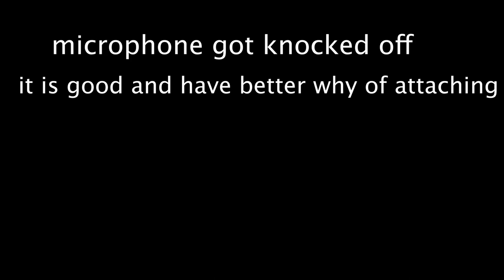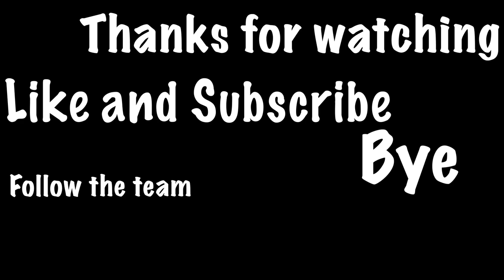got new goalie pads mic'd up